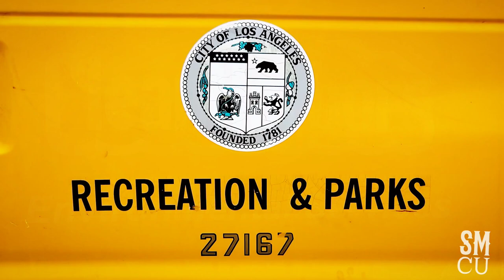Homeless Encampment Clean-up in Venice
City of Los Angeles Department of Public Works sanitation workers in white hazardous materials suits, with Clean Harbors hazardous waste management, clean-up a homeless encampment at Venice Beach on Friday, August 26, 2022. Los Angeles Police Officers and Park Rangers were onsite during the cleanup. No citations were issued.